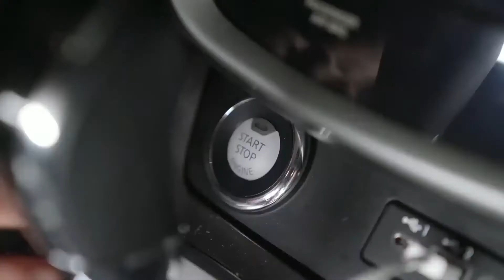Дерзкое ограбление: Выжить любой ценой (2021) трейлер / фильмы / ужас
Элитная команда наемников замышляет украсть 14 миллиардов долларов отмытых денег у босса мафии. После того, как их подставили, они находят убежище в глуши в таинственном доме с семьей, хранящей тревожную тайну. Вскоре они обнаруживают, что хозяин дома - не свосем человек, и теперь им приходится сражаться с врагами как снаружи, так и внутри укрытия, чтобы пережить ночь.
Новинки лучших ужасов. Трейлеры